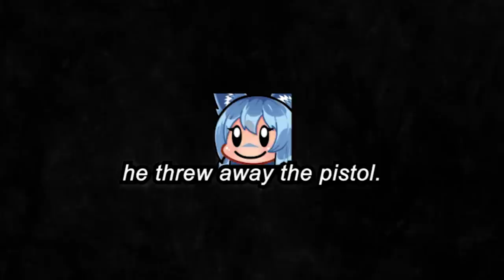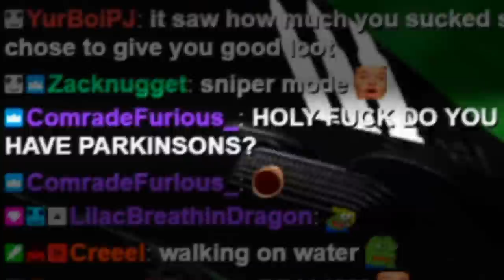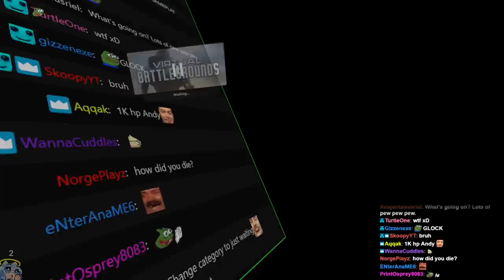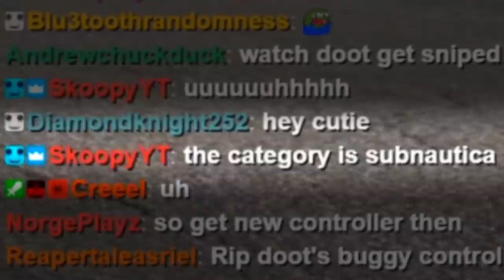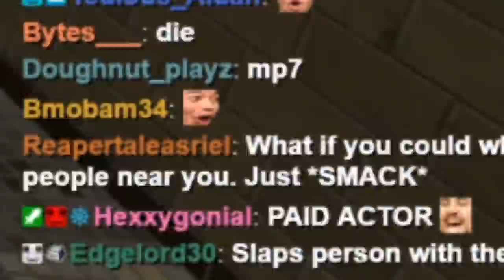Good VR Battle Royale Game